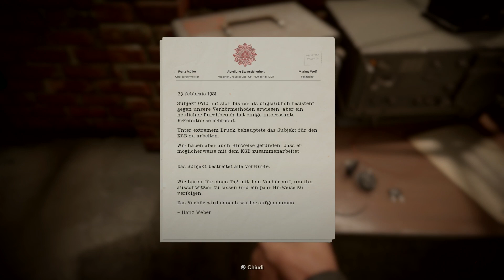Call of Duty®: Black Ops Cold War_20231017015851